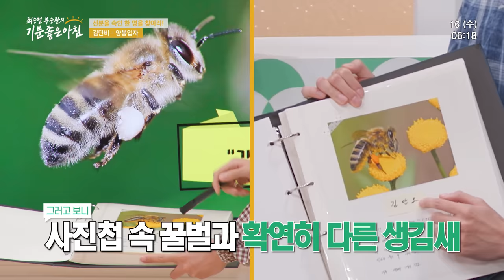[GOING SEVENTEEN] COMEBACK SPECIAL : 최승철, 부승관의 기분 좋은 아침 #2 (CHOI & BOO's Very Good Morning #2)